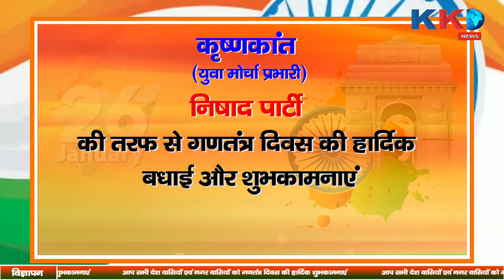Krishnakant की तरफ से Happy Republic Day (Kadeem khan)